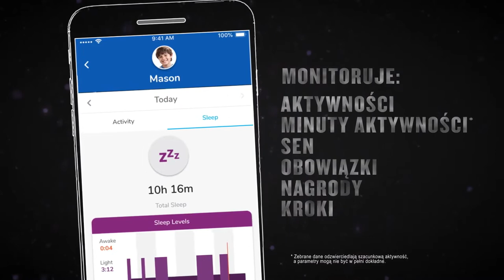Garmin Marvel Heroes vívofit Jr 3 — odkryj swoją supermoc | ZEGAREK.NET